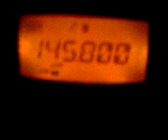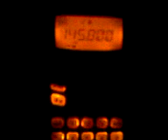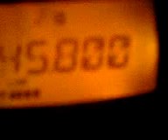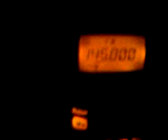Ascolto passaggio ISS 2 Luglio 2010 19.52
Ascolto del passaggio della ISS con un vx-6 e antenna autocostruita tenuta con la mano.